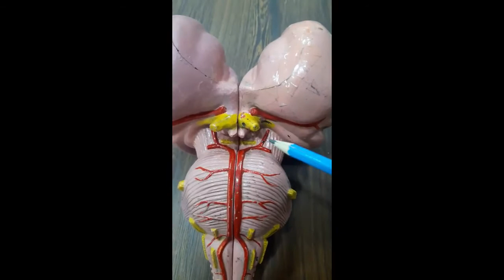Gross Features of Midbrain on brainstem model